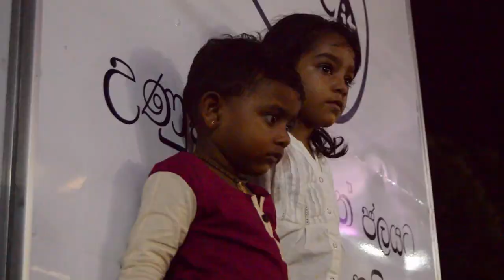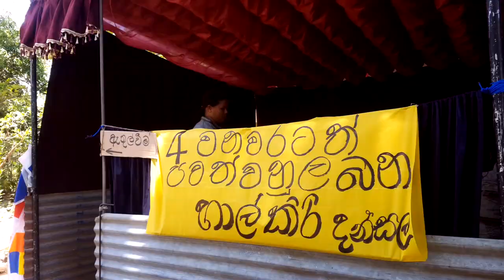Katharagama To Udawalawa VLOG #2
Young Crew- Nirashan Withanage
Rajitha Sandakelum
Amila Chathuranga
Gihan Withanage
Dilantha Lakshan